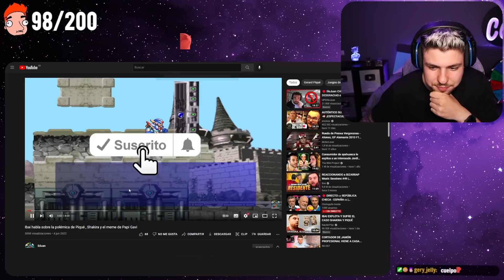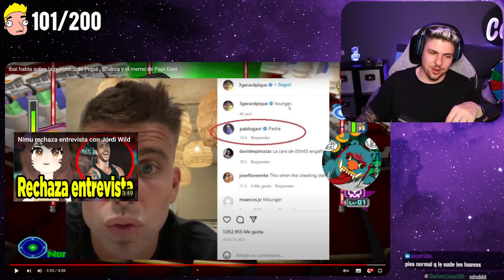IBAI SE HARTA de LOS COMENTARIOS con PIQUÉ y SHAKIRA...